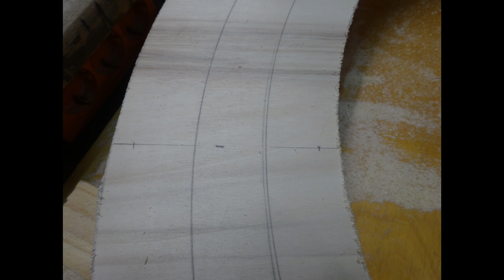Wendel SELBER BAUEN Kurzfassung Modul Wendel bauen Modellbau Modellbahn Spiral Train DIY Helix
Eine Zusammenfassung wie wir eine Wendel bauen. Eine Gleiswendel Schritt für Schritt selbst bauen. Die Wendel wurde erst als Prototyp gebaut und dann für euch auf Youtube gefilmt, und das Video ist ein Zusammenschnitt der einzelnen Folgen zur Wendel. Wir hoffen es gefällt euch. War viel Arbeit, und nur das Wichtigste.